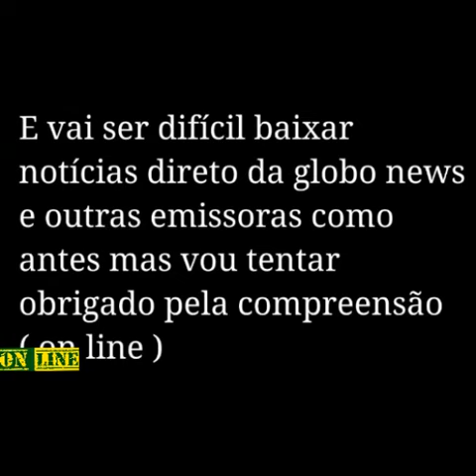OEA SE REÚNE PARA DECIDIR A INTERVENÇÃO DA VENEZUELA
OEA SE REÚNE PARA DECIDIR A INTERVENÇÃO DA VENEZUELA Organização dos Estados Americanos (OEA) acionou a chamada Carta Democrática Interamericana contra a Venezuela. Essa é a primeira vez na história que o instrumento é solicitado, o que implica a abertura de um processo que pode levar à suspensão do país daquele organismo regional.

O secretário-geral da OEA, Luis Almagro, anunciou hoje (31) o pedido de convocação de um conselho permanente dos Estados-membros, entre 10 e 20 de junho, para discutir a “alteração da ordem constitucional” naquele país e “como a mesma afeta gravemente a ordem democrática”.

“Na Venezuela, perdeu-se a finalidade da política. Esqueceu-se de defender o bem maior e coletivo a longo prazo sobre o bem individual a curto prazo”, aponta Almagro, em documento de 132 páginas publicado na página da OEA na internet. “O político imoral é aquele que perde essa visão porque o único que interessa é manter-se no poder, à custa da vontade da maioria”, completa.

Ao final da sessão extraordinária, embaixadores dos 34 países que integram a organização deliberam se o comportamento da Venezuela desrespeita os princípios democráticos de sua Constituição. Para embasar o caráter emergencial do seu pedido, Almagro recorreu ao Artigo 20 da Carta Democrática Interamericana que estabelece que “o secretário-geral poderá solicitar a convocação imediata do conselho para apreciar coletivamente uma situação e adotar as decisões convenientes”.

De acordo com a Agência de Notícias Venezuelana, o presidente Nicolás Maduro considerou a medida da OEA como “intervencionista” e chamou o povo venezuelano à rebelião nacional em defesa da pátria. “Eles acreditam que a pátria de Bolívar se intimida por suas ameaças”, disse Maduro. “Na Venezuela ninguém vai aplicar qualquer Carta, chamada como queiram chamá-la”.